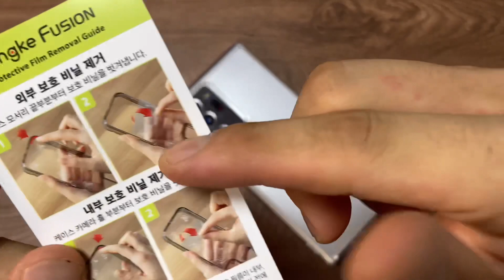링케 퓨전 매트클리어 (갤럭시노트20 울트라)